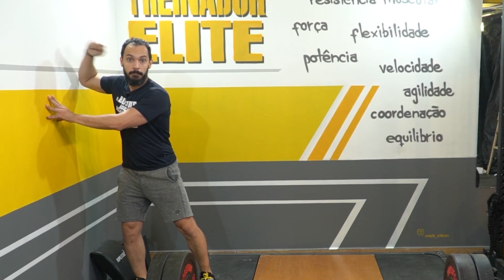Você aplica o terra da maneira correta?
Fala pessoal! Neste vídeo eu falo como APLICAR O TERRA DE MANEIRA CORRETA].

MATERIAIS GRATUITOS:
Canal Telegram: